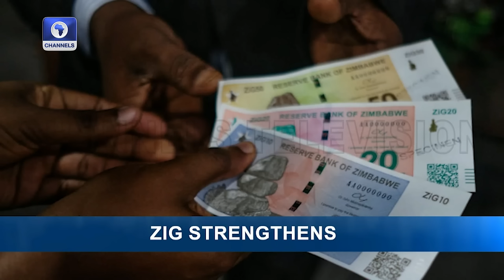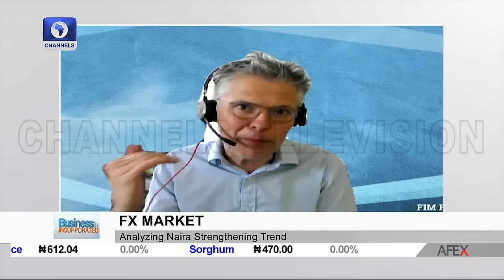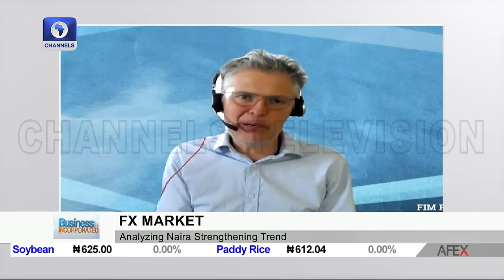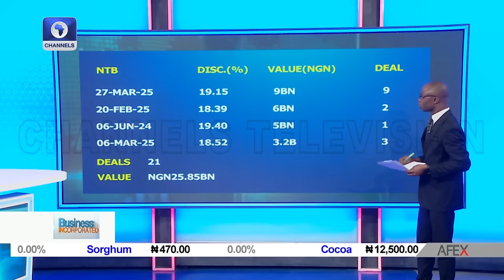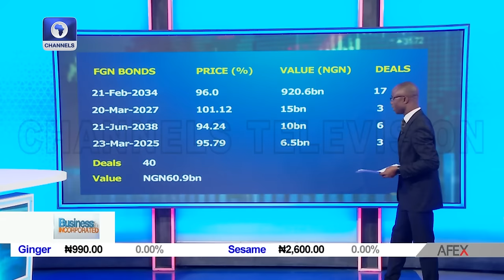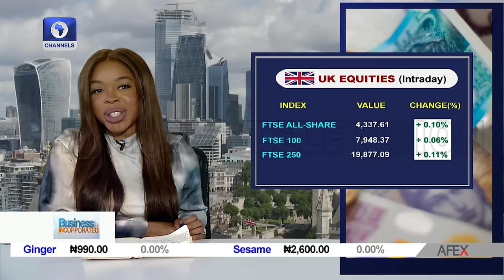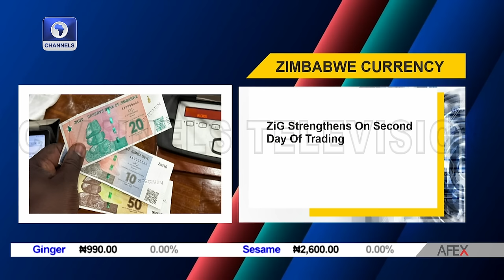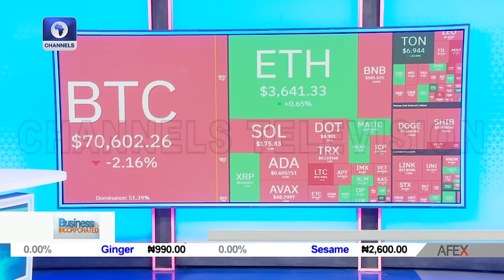Naira Cheapest Currency In Africa, UK Retail Sales In March +More | Business Incorporated